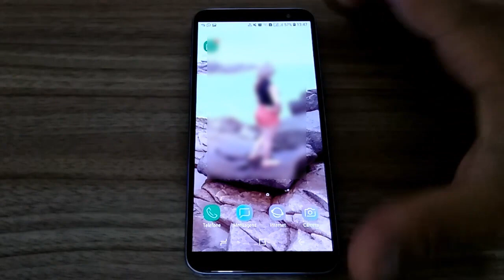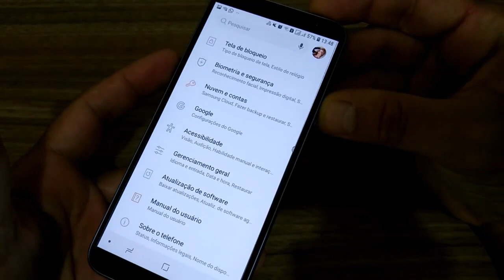Como Tirar Um Print da Tela Do Celular Samsung Galaxy J6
Veja neste vídeo Como Tirar Um Print da Tela Do Celular Samsung Galaxy J6. Você pode capturar a tela do Galaxy J6 de uma forma muito fácil e rápida, basta pressionar o botão liga/desliga + o botão volume menos por 3 segundos, assim a tela será capturada e salvará a imagem na galeria do celular.